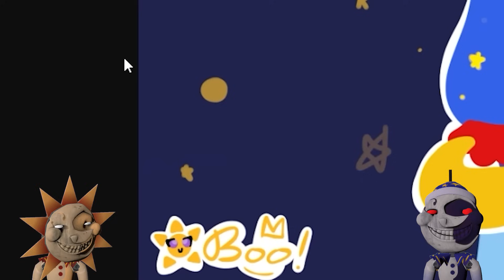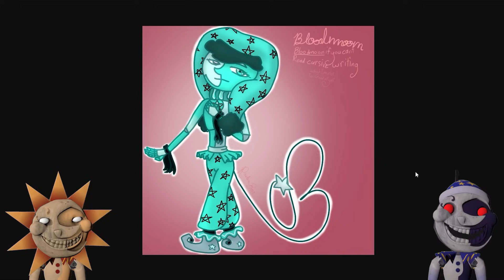Sun and Moon REACT to Their OPPOSITES FANART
The Team:

🙏Moon - EC_Universal